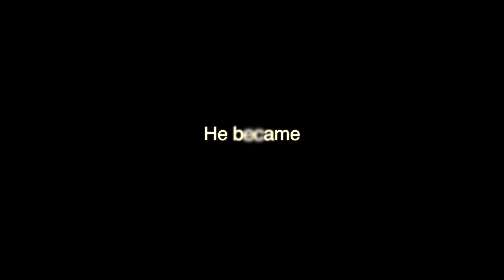OCEAN'S REVENGE - TRAILER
Check out this original short film trailer by Theory of Media Arts.